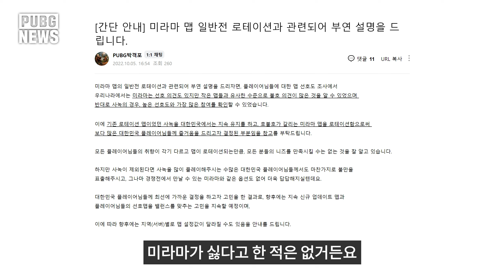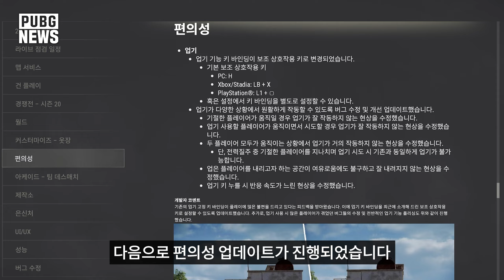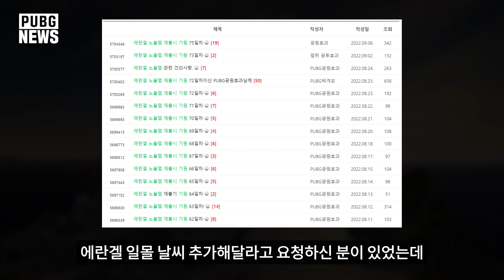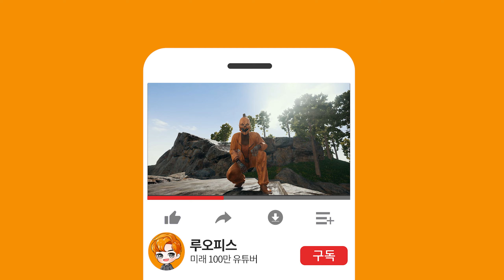배그 20.1 업데이트 : 손잡이 밸런스 패치, M16 15배율 장착, 라이딩샷 너프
배틀그라운드 20.1 패치노트 상세 리뷰
CPU : AMD Ryzen 9 5900X
CPU 쿨러 : 리안리 GALAHAD AIO 360 ARGB
M/B : ASUS ROG CROSSHAIR VIII DARK HERO
RAM : TEAMGROUP DDR4 32G PC4-28800 CL18 * 2개
GPU : MSI 지포스 RTX 3080 Ti 슈프림 X D6X 12GB 트라이프로져2S
파워 : 마이크로닉스 Classic II 1050W 80PLUS GOLD 230V EU 풀모듈러
케이스 : 리안리 PC-O11D XL ROG
모니터 : LG 27GL850, LG 27QN600, LG 27QN600
키보드 : 스틸시리즈 Apex Pro Mini
마우스 : 스틸시리즈 Aerox5 Wireless
헤드셋 : 로지텍 G933s
이어폰 : 이어락 G10
마이크 : SHURE MV7 / RODE VideoMic NTG
태블릿 : SAMSUNG Galaxy Tab S7+